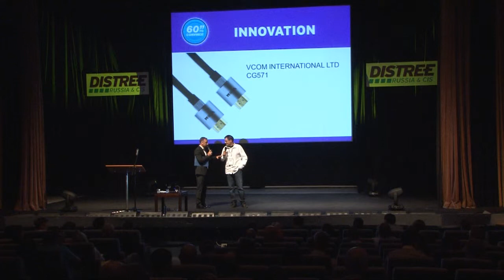60 Seconds to Convince: VCOM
Vcom presents their CGS71 hdmi cables in the Product Innovation category for 60 Seconds to Convince at DISTREE Russia & CIS 2014.